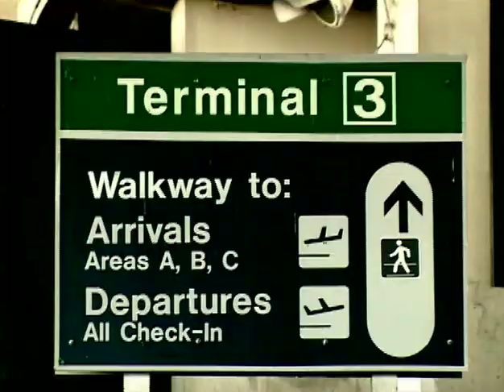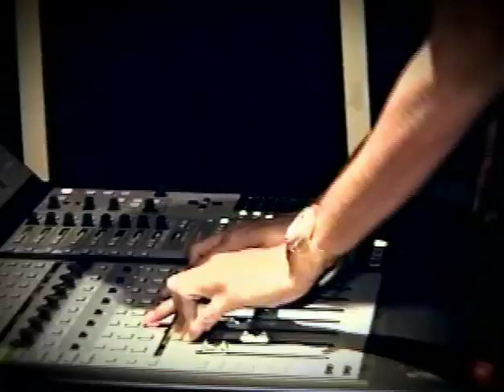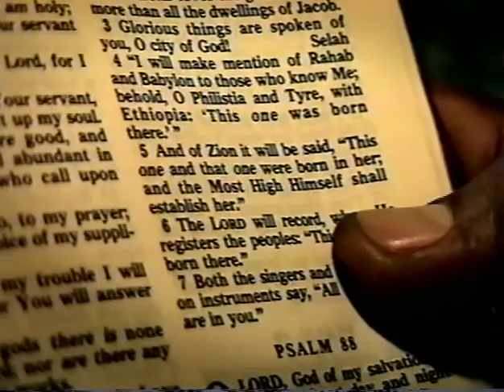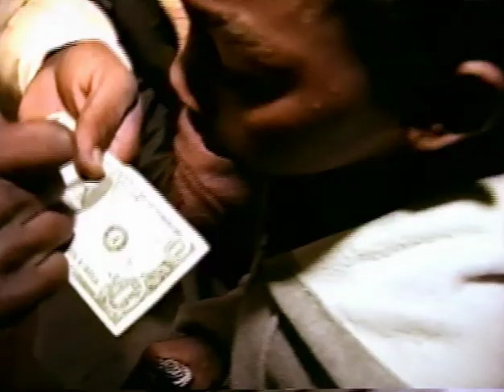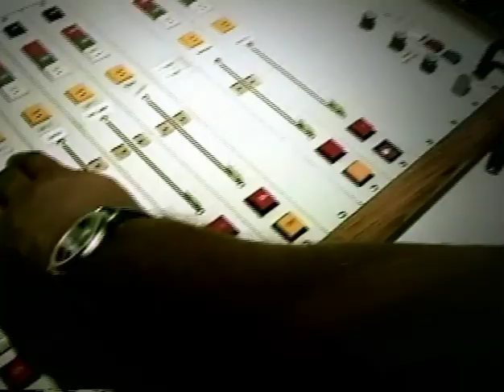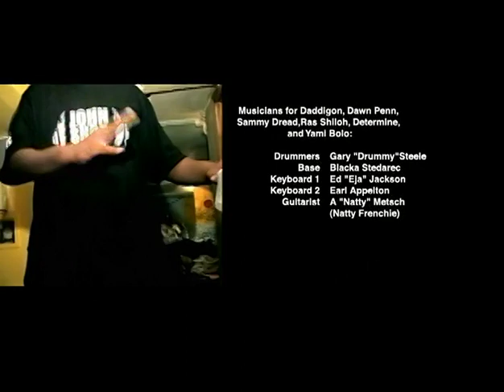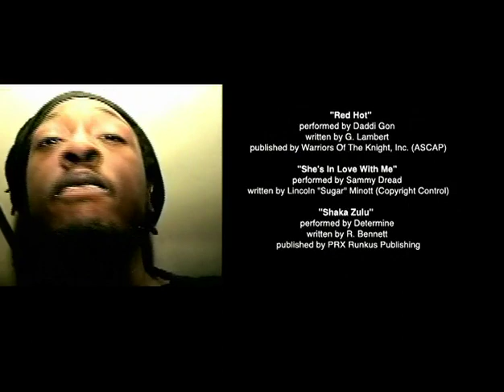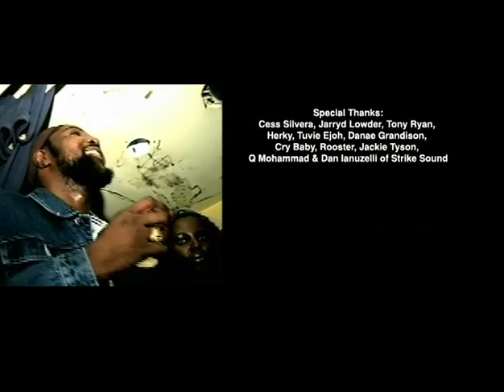Blazing The Fire NYC 2002 - Sizzla, Anthony B, Yami Bolo, Ras Shiloh and more!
November 10th 2002 - Palladium New York City
In order of appearance
Daddi Gon
Sammy Dread
Determine
Ras Shiloh
Dawn Penn
Yami Bolo
Anthony B
Sizzla